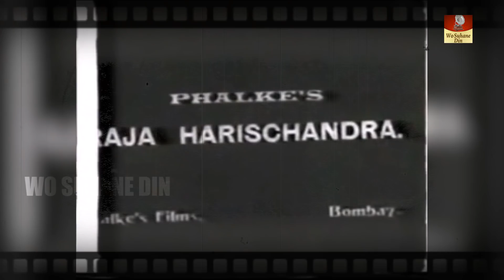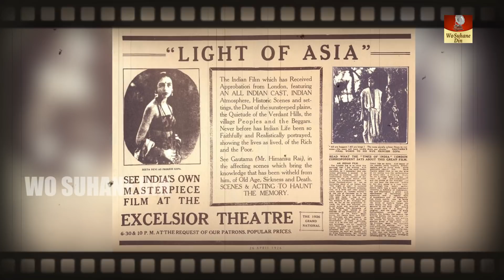Seeta Devi Actress - Biography | Renee Smith | 1924 की सबसे प्रसिद्ध अभिनेत्री जो अचानक हुई गायब HD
Indian cinema had birthed a fair share of visionaries even before the beginning of what later came to be termed as the Golden era. Under the reigns of the British Raj, certain Indian artists thrived upon the offerings that colonial engagements with art had to offer and used the political situation of the period to engage cinema in a dialogue of cultures. The dialogical development of cinema, with silent movies relying heavily on scenic photography and camera angles, what unraveled on the big screen involved not only the oppressed lot making a statement but also the privileged lot participating in the process. The emancipating nature of art drew many budding filmmakers to garner the global recognition of not only Indian art but also Indian culture in general by using films as language. In this democratising activity of filmmaking, one of the most celebrated manufacturers was Himanshu Rai who dared to look beyond the logistical restrictions of his space to harness a global outlook. However, this post is not about him but about an unsung actor, who despite not being biologically involved in the cultural milieu of the subject matter of her work, adorned many characters in a number of such experimental films. Though, she was born as Renee Smith in an Anglo-Indian family, the cinematic history would remember her as Sita Devi.

The silent movie era of Indian cinema had a brief but eventful affair with German collaboration. Though much has not been written about her, Sita Devi’s momentary presence in Indian films can be seen in these very collaborative projects. When Himanshu Rai joined hands with a Bavarian film company Emelka, a film named Prem Sanyas (The Light of Asia) was released in 1925 which was generously budgeted and was directed and produced by Himanshu Rai himself who also appeared as one of the actors. This very film had the young Renee Smith (Sita Devi) playing the character of Princess Gopa, who is decorated quite intricately with the cultural symbols of Buddhist ritualism. This was her debut film, and thanks to her blossoming presence on screen, she became an overnight star. She later went on to work under the banner of Madan productions but could never repeat the success she garnered in her very first film.

Renee went on to do two other films with this Indo-German collaborative project, which seemed more like a trinity now, that were also classified as period dramas showcasing the grandeur of Indian culture.

The artistic outlook of Renee Smith and her respect for the art of cinema can be traced from the diversity of roles she played in this trinity and also the distinct nature of each of those characters. Despite sprouting as a star in her very first film, she did not hesitate to play the ‘other woman’ in Shiraz (1928) and a villain in Prapancha Pash (Throw of Dice, 1929). Despite the social perception of that period for such roles and the impact it had on the careers of the actors who played them, Renee chose to explore the shades of her artistic capabilities rather than fearing social stigmatization.

The short filmography of this illustrious actor involves many socially unconventional roles in movies such as Bharat Ramani (Enchantress of India, 1929), Bhrantri (Mistake, 1928) and Kal Parinaya (Fatal Marriage, 1930). Despite not being culturally relatable to the majority of the population, the success of Renee Smith established itself upon her ability to immerse herself in the complexities of her character, reaching the finest degrees of method acting. She came across as an exotic representation to many of her contemporary directors, but that only worked towards constructing a strong narrative around the creative credentials of this effervescent actress.

With her films being showcased in German and English to the elite cinematic audience of Europe, including the royal family, a couple of Renee’s films were also immortalized for global audiences with German translations (Das Grabmal einer großen Liebe and Die Leuchte Asiens). It is hard not to mention the famous rumour of the period which said that Renee’s sister Patty was often used as her double in some of the sequences. Renee Smith has been unfortunately forgotten by the repositories of Indian cinema. In her short yet colossal montage of work, Renee aka Sita Devi has displayed the full dimension of her artistic prowess and the lengths of her creativity. I hope the reading of this post will only generate more discussion on this wonderful actor, getting her the rightful place in pop culture, something she so unequivocally deserves.